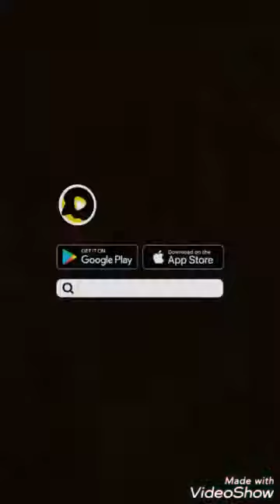Title goyangan pinggul cantik